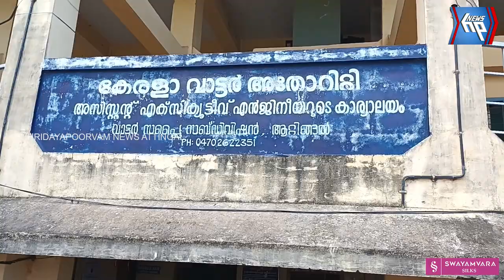പെരുമാതുറ മേഖലയിൽ കുടിവെള്ള ക്ഷാമം: സ്ത്രീ സംഘം ആറ്റിങ്ങൽ വാട്ടർ അതോറിറ്റി ഉപരോധിച്ചു